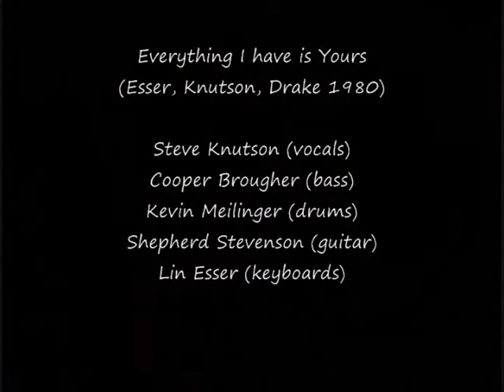Young Weasels / Everything I Have Is Yours!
Young Weasels cover version of the Charred Remains classic.